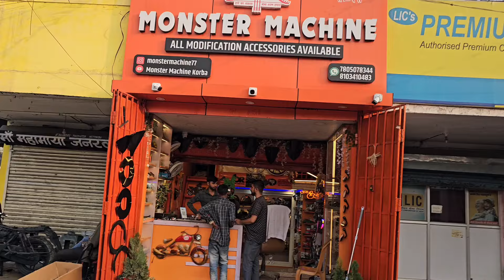Pulsar N Full Modified / SteelBird Helmet / SBA 20 Helmet / Monster Machine